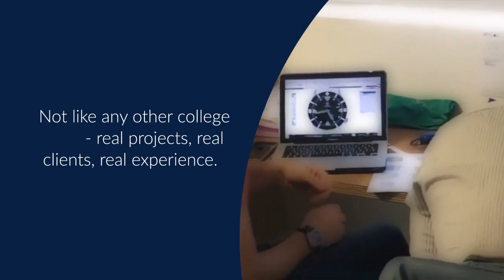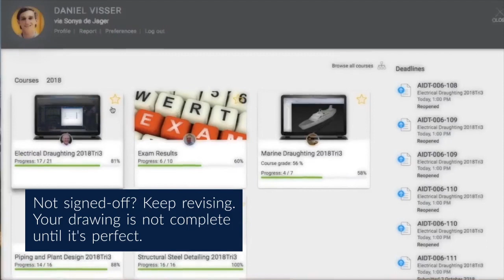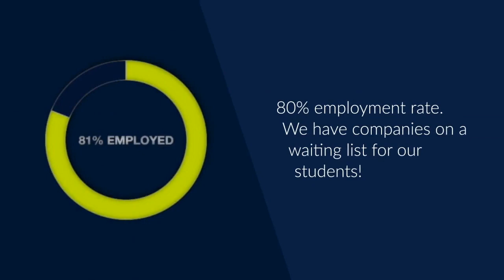10 Reasons to study CAD Draughting at Academy IDT